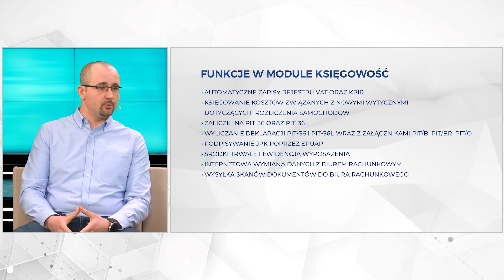Księgowość i Współpraca z Biurem Rachunkowym: Webinar Comarch ERP XT